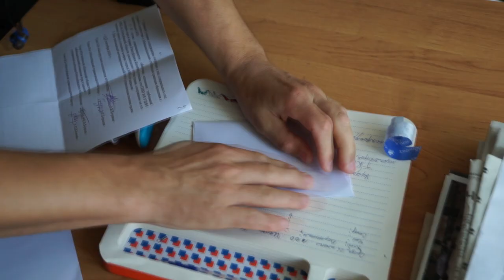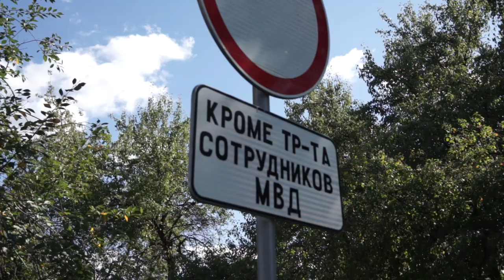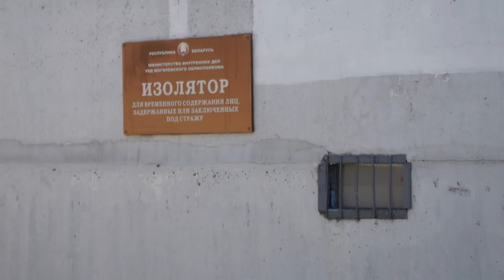Раснічкі. Чаму ў турме мала святла / Реснички. Почему в тюрьме мало света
Чаму ў турмах паўзмрок і амаль няма натуральнага святла?
Магілёўскія праваабаронцы "Вясны" распачалі кампанію супраць “раснічак” на турэмных вокнах. Менавіта наяўнасць гэтых "раснічак" перашкаджае святлу трапляць у турэмную камеру. У турмах Беларусі да цяперашняга часу выкарыстоўваюць "раснічкі"